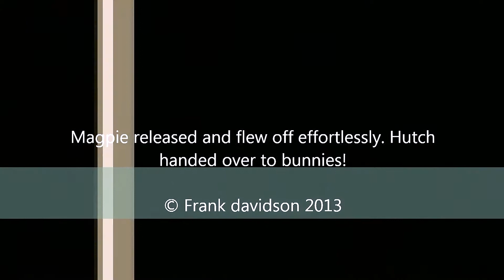Magpie rescue 2013_enhanced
Injured (mobbed by crows) Magpie ready for release!